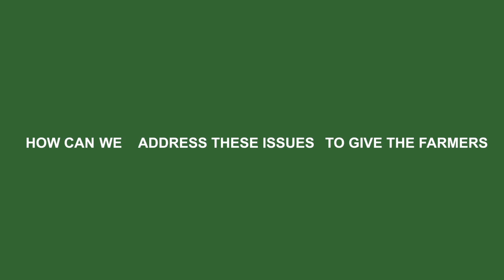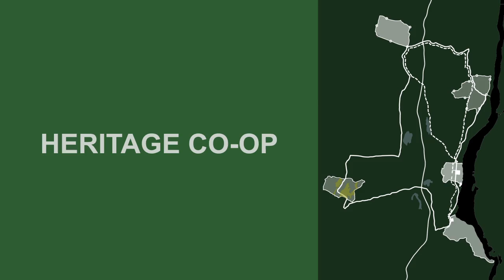Columbia University Urban Design : Agriventure